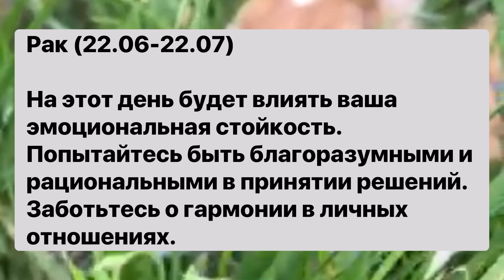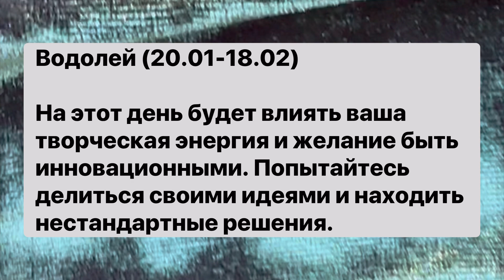Гороскоп на 26 октября / астрология / все о знаках зодиака / на завтра